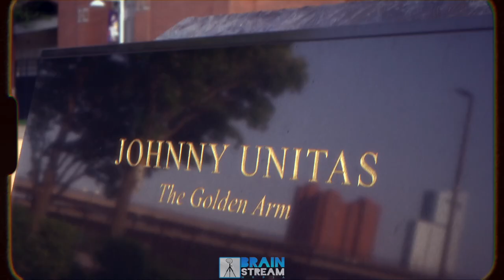2023 Big 33 teamMaryland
2 practice of the 2023 teamMaryland at Ravens Stadium & the U/A House before the big game on May 28th 2023